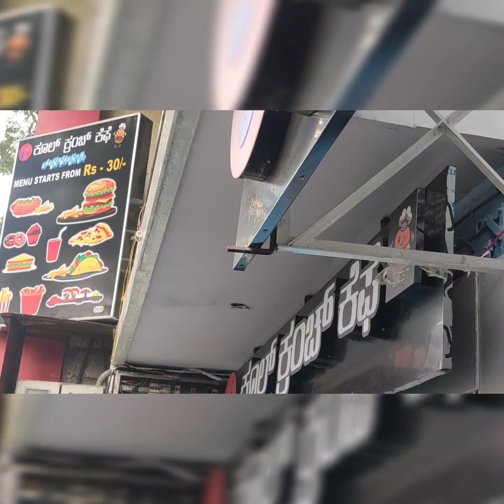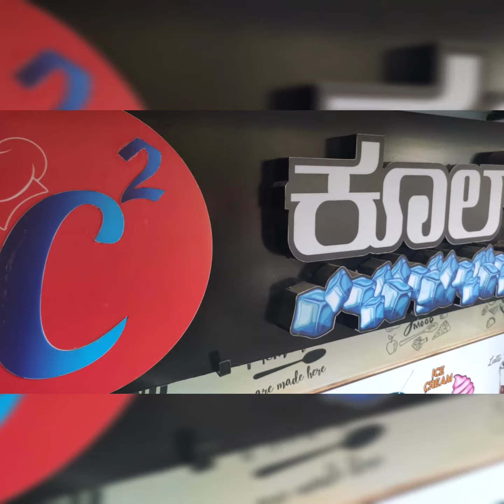Cool crunch cafe 😄 Yummy yummy 😋